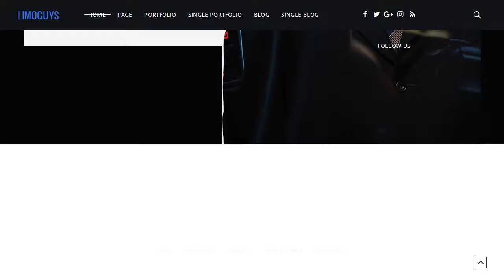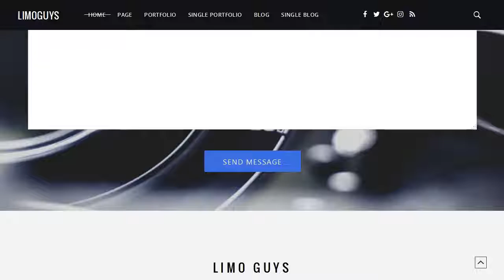LIMO GUYS – Creative WordPress theme for Car Rental and Limo Service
Limo guys – is one of our Creative WordPress themes which is ideal for Car Rental and Limo Service including Limousine, Limo service, Car Hire Business, Bus, Coach, Taxi, Airport transfer service. In addition to its luxury and gorgeous style, Limo guys also comes with well-organized layout, beautiful reservation form as well as helpful stunning single fleet pages. It’s the best template to makes it possible for you to build any kind of website that you can imagine.

Limo guys has been put a lot of attention to every detail here to make this theme look both stylish and luxury. The most outstanding feature is 02 amazing homepages with exquisite design. Let’s go discover the best Limo guys that defines a new dimension of luxury! Just take a look yourself at our Live Demo (hyperlink) to understand how Creative WordPress theme for Car Rental and Limo Service worth’s your money.
About Limoguys Wordpress full features
Limo guys is regarded as a creative WordPress theme for car rental and Limo service websites. Have a look at its full features to convince yourself:

* Specially designed for Car Rental and Limo Service
* Ultra Responsive Design
* Theming Fast and Easy Framework
* Retina Ready and Minimal design
* 02 Homepage variations and Unlimited Possibilities
* Amazing portfolio showcases
* Easy customized logo in Log-In page
* SEO optimized, Great SEO already built-in (compatible with SEO Plugins like Yoast)
* Cross-browser compatibility: Firefox, Safari, Chrome, IE 11.
* 519 font awesome icons, Simple Line icons, Font by Google, 671+ Google font, plus custom font integration
* Parallax & CSS Animation Effect
* Flexible, powerful and beautiful Shortcodes
* Unlimited colors and layouts
* Built-in Widgets and custom widget layout settings
* Fully customization with Theme Options
* Sample data included – using XML import/export
* More than 44 social options and even more custom social icons are able to be uploaded to create highly shareable contents.

Saved a total of $78 on premium plugins:

* Visual Composer: $34
* Slider Revolution: $19
* Advanced Custom Field (PRO version): $25
Note for Limo guys – Creative WordPress Theme for Car Rental and Limo Service
Any media – Images, icons or logos used in previews are not included in this item and you need to contact authors to get permission in case you want to use them in your commercial or non-commercial projects. Read help file for more details after you purchase the design.